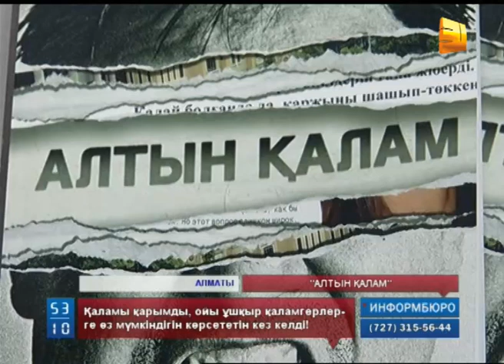"Алтын қалам - 2014" әдеби жүлдесі үшін шығармалар қабылдау басталды.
Қаламы қарымды, ойы ұшқыр қаламгерлерге  өз мүмкіндігін көрсететін кез келді. Бүгіннен бастап, "Алтын қалам - 2014" әдеби жүлдесі үшін шығармалар қабылдау басталды.